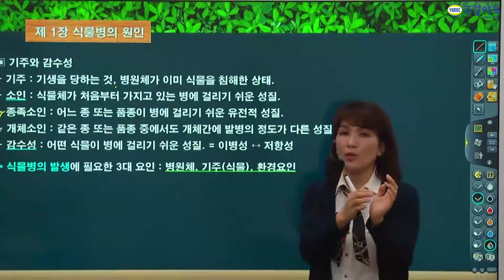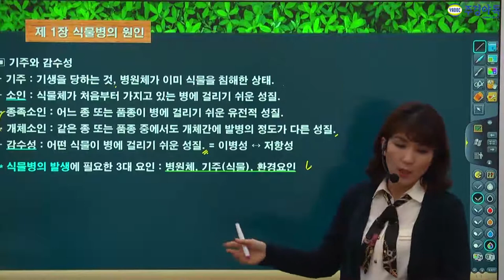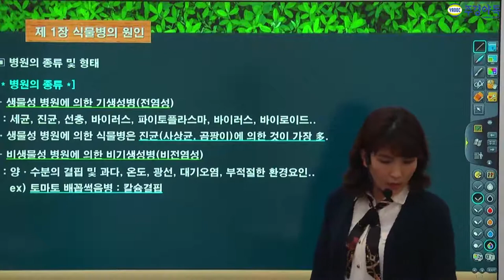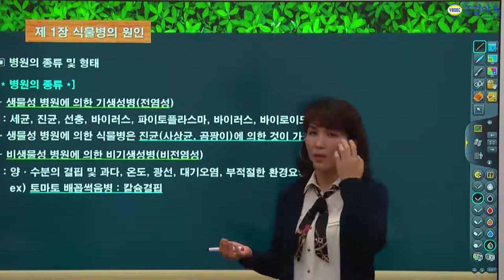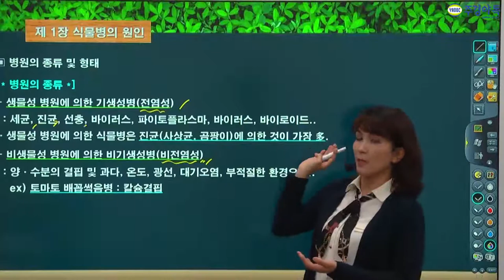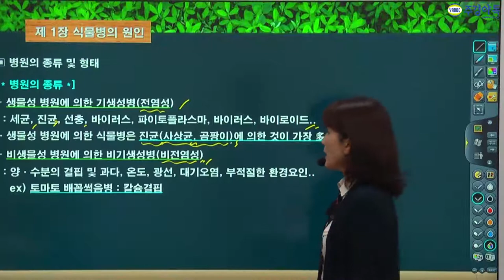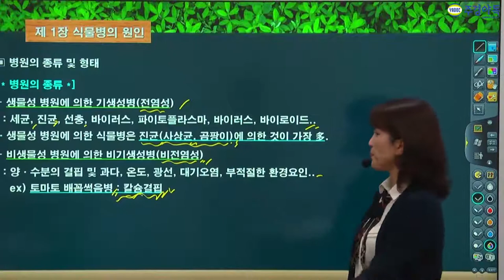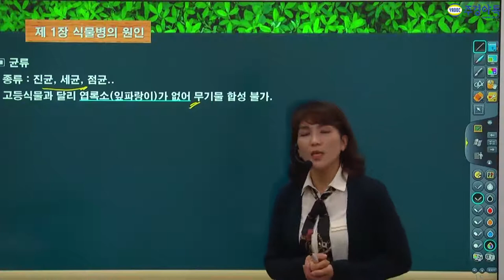식물보호산업기사 식물병의 3대요인 무엇인지아시나요?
주경야독의 이정희 교수님과 함께 식물보호 산업기사를 준비해보세요!

식물병의 발생에 필요한 3대요인부터 균류까지 나오는 내용도 영상에 있으니 영상을 통해 확인해주세요

1부~4부중 2부입니다